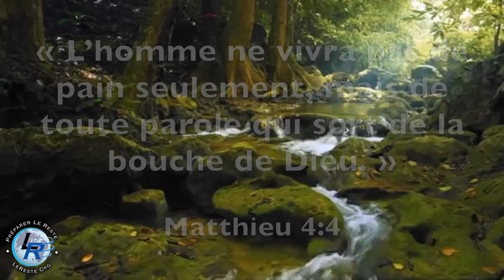Maranatha, Ellen White — le 26 Juin: Soulager la souffrance physique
26 Juin: Soulager la souffrance physique

Allez, prêchez, et dites: Le royaume des cieux est proche. Guérissez les malades, ressuscitez les morts, purifiez les lépreux, chassez les démons. Vous avez reçu gratuitement, donnez gratuitement. Mat. 10: 7, 8.

Des temps dangereux sont devant nous. Le monde entier sera dans la perplexité et l'angoisse; des maladies de toutes sortes se manifesteront au sein de la famille humaine, et l'ignorance qui prévaut actuellement au sujet des lois de la santé produira de grandes souffrances et la perte de beaucoup de vies qui auraient pu être sauvée…

A mesure que les agressions dans le domaine religieux priveront notre nation de ses libertés, ceux qui défendront la liberté de conscience se trouveront dans des situations difficiles. Pour leur propre bien, ils devraient, tant que l'occasion leur en est donnée, acquérir des aptitudes en ce qui concerne les problèmes relatifs aux maladies, à leurs causes, à leur prévention et à leur traitement. Ceux qui agiront ainsi trouveront du travail où qu'ils aillent. Ils trouveront beaucoup de malades nécessitant de l'aide, non seulement parmi ceux qui partagent notre foi, mais aussi parmi ceux qui ignorent la vérité. (Councels on Health, p. 533, 1901).

L'œuvre médicale combinée avec la prédication du message du troisième ange, doit produire des résultats merveilleux. Ce doit être une œuvre de sanctification et d'union, en conformité avec la tâche que le grand Chef de l'Église a confiée à Ses premiers disciples.

Christ a donné une mission à Ses disciples réunis: ... Allez, prêchez, et dites: Le royaume des cieux est proche. Guérissez les malades, ressuscitez les morts, purifiez les lépreux, chassez les démons. Vous avez reçu gratuitement, donnez gratuitement… Voici, Je vous envoie comme des brebis au milieu des loups. Soyez donc prudents comme les serpents, et simples comme les colombes" (Mat. 10: 7, 8, 16).

Il est bon que nous lisions ce chapitre afin que Ses instructions nous préparent pour notre labeur. Les premiers disciples sortaient pour accomplir le mandat de Christ, en accord avec leur commission. Son Esprit allaient leur préparer le chemin. Ils devaient comprendre qu'avec un tel message à donner et de telles bénédictions à répartir, ils seraient les bienvenus dans les foyers. (Counsels on Health, p. 541).

Dieu atteint les cœurs par le soulagement des souffrances. On laisse tomber une semence de vérité dans l'esprit, puis elle est arrosée par Dieu. Parfois, il faudra beaucoup de patience avant que cette graine ne donne des signes de vie, mais finalement elle germera et portera du fruit pour la vie éternelle. (Medical Ministry, p.246).